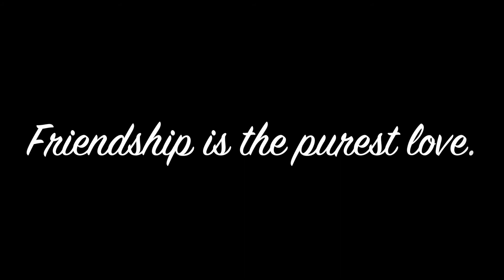JINU JORGE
Music Lover, Travel lover